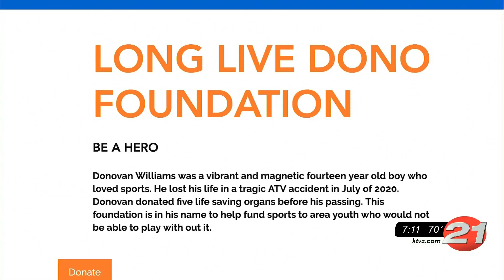Parents of Bend teen killed after an ATV accident start sports foundation